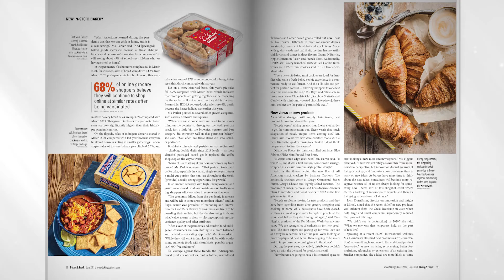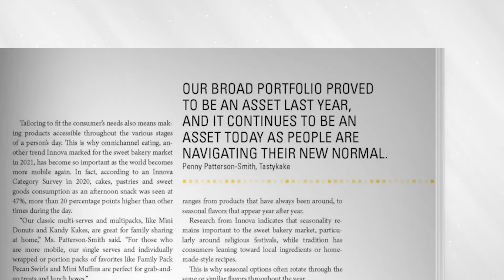Editor's Picks: Top three stories from Baking & Snack's June issue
This Editor's Picks features three key stories from this month's issue of Baking & Snack.